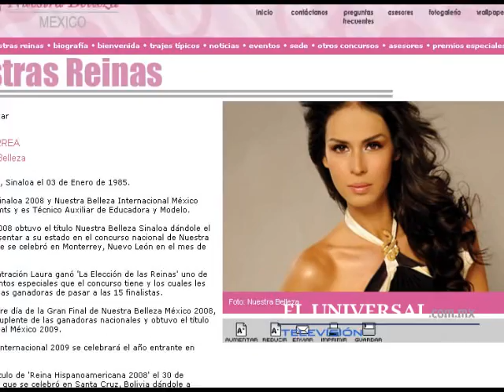Miss belleza Sinaloa coqueteaba con narcos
La reina de belleza mexicana Laura Zúñiga fue detenida junto a un grupo de presuntos narcotraficantes, quienes portaban fusiles y gran cantidad de